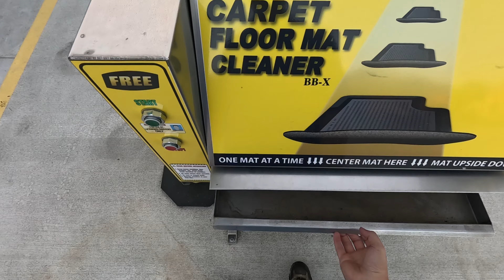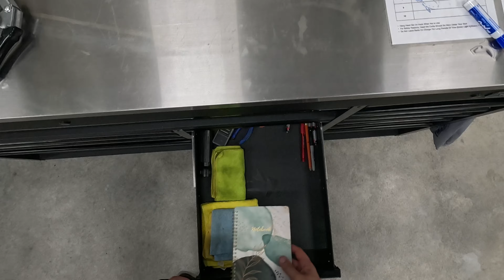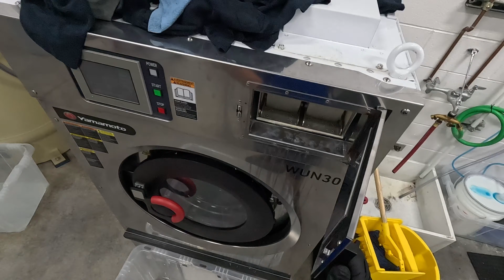Day 3, closing at the car wash